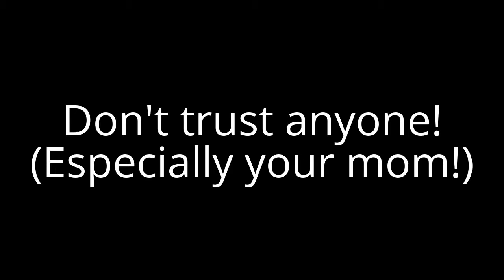Garry's Mod Shorts- Spy!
Hey look a spy! You can trust them! Oh wait you don't...